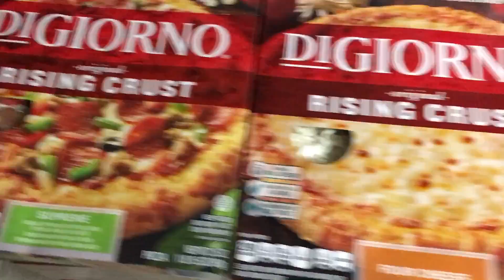Meghan & The Mutants: The Movie